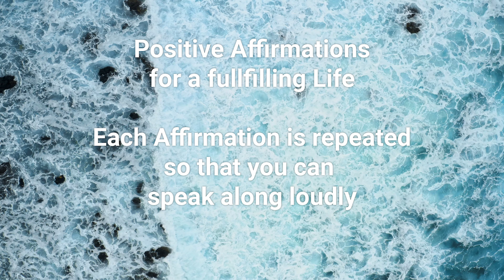Boost Self-Love and Self-Worth with I AM Affirmations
* Each affirmation is repeated so can speak easier loudly along with the voice *

Welcome to a transformative journey of positive "I am" affirmations. This powerful video is designed to uplift your spirit, boost your self-confidence, and ignite a profound sense of self-belief.

Through the art of affirmations, we will harness the incredible power of spoken words to shape your reality and cultivate a mindset rooted in positivity and self-love. As you immerse yourself in this empowering experience, you'll discover the strength within you to overcome challenges, embrace your unique talents, and manifest your deepest desires.

A positive mindset is the foundation of the law of attraction. When you express positivity, life comes to you. Positive affirmations help you to let go of negative emotions and encourage you to keep your mind in a positive state.

Positive affirmations work best on our body through our subconscious mind. Listen to these affirmations at night to go to sleep and let them work. To make them effective, listen to them every night at bedtime for at least 30 days.

Each carefully crafted affirmation will resonate deep within your being, reaffirming your worthiness, potential, and limitless possibilities. By consistently practicing these affirmations, you will nurture a mindset of self-empowerment and attract abundance into every aspect of your life.

Embrace the transformative energy of these positive "I am" affirmations as they work harmoniously to dissolve self-doubt, replace negative self-talk, and ignite a radiant self-image. Unlock your true potential, cultivate self-love, and embrace the journey of personal growth with unwavering confidence.

Join us on this uplifting adventure, and together, let's manifest a life filled with joy, purpose, and boundless positivity. Remember, you are worthy, you are capable, and you have the power to create the life of your dreams.